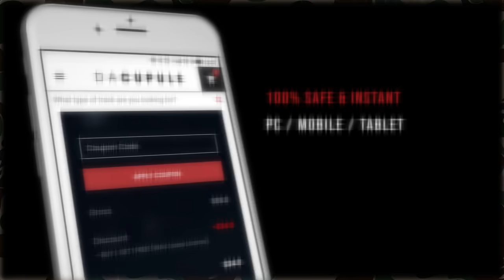🦎 MOOMBAHTON Type Beat - J Balvin Type Beat 2022 - J Balvin Instrumental 2022 (FREE) 🦎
🦎 MOOMBAHTON Type Beat - J Balvin Type Beat 2021 - J Balvin Instrumental 2021 (FREE) 🦎

A new type beat from Da Cupule x Dshuffle, this time from Moombahton Type Beat, an instrumental of  J Balvin Beat entitled "CAMMO". Listen to it until the end!

Title: CAMMO
Music Produced by: Dshuffle
Mixed & Mastered by: Dshuffle
Artwork Design by: Da Cupule

Timing:

00:00 Intro
00:10 Chorus 1
00:30 Break
00:40  Verse 1
01:00 Chorus 2
01:20 Hook
01:40 Verse 2
02:00 Chorus 3
02:30 Outro

Moombahton type beat Type Beat 2021